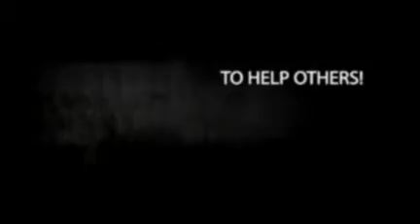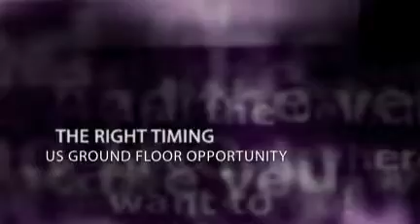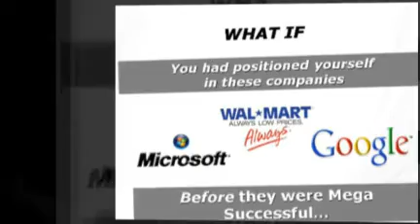BEST NEW MLM COMPANIES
Industry experts rank TVI Express as one of the best new MLM companies for 2009.  Thousands of people from all walks of life are earning $15,500 in cash & benefits by telling others about their TVI Express Travel Club Membership.

TVI Express recently launched in the US with members experiencing $15,500 in cash & incentives in 30 days for a one time club membership fee of $250.00. For more information clink the link:

Club Membership includes a travel certificate for a 6 Nights/7 Days Vacation in a 5 Star Property with a flight*, your own travel agent search engine for discounted travel and free entry into a revolving matrix that can earn you $10,000 in cash over and over again.  For more information click:

Whether your interest lies in starting your own home based business, creating a secondary income or discounted travel, TVI Express is one of the fastest growing US ground floor mlm companies rewarding its members with cash and incentives with high rates of return. For more information click:

TVIs history has consisted of one surprising discovery, innovation, and achievement after another.

Discover a revolutionary out of the box system which will not just change the way you look at creating wealth, but also broaden your horizon about how Home Based Entrepreneurs are establishing Successful Businesses across the globe. TVIs compensation plan enables you to achieve your financial goals through a revolving matrix, residual income, bonus pool and incentives.   For more information on the compensation plan click the

Witness and hear how our Distributors coming from different walks of life are making thousands of dollars a month and earning travel incentives with a simple and effective system which is changing the entire industry. For more information on our Daily Webnars clink the

JOIN A TEAM THAT IS EXPERIENCING TREMENDOUS SUCCESS THROUGH UNPRECEDENTED GROWTH!

To speak directly with a TVI Express Distributor clink the